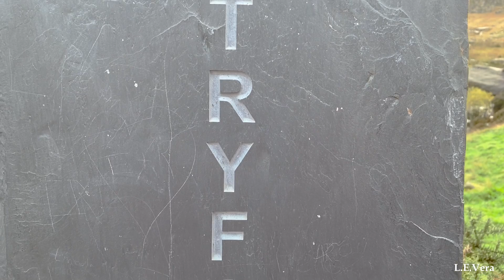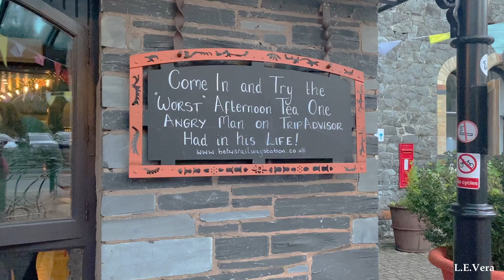holiday vlog | visiting cvm idwal (idwal valley) | vlog ep. 10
Hello everyone! Welcome to Episode 10 of my vlogs.
여러분, 안녕하세요! 제 브이로그 에피소드 10에 오신 것을 환영합니다.
こんにちは、みんな！ 私のvlogのエピソード10へようこそ。